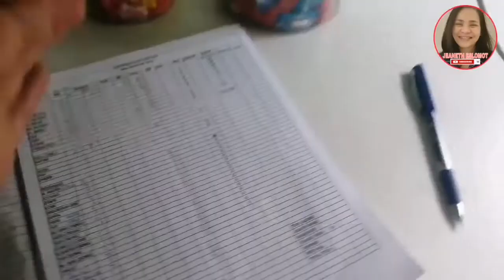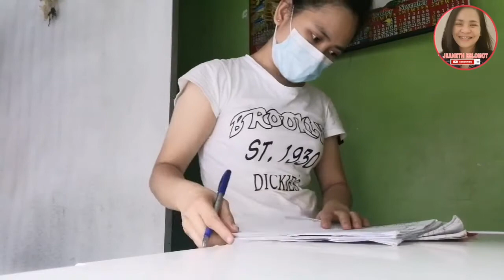QUARANTINE LIFE: CURFEW IS REAL | ECQ IS FOREVER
First day of ECQ
Late upload sinipag kasi ako mag edit ng video
Grabe hindi na talaga natapos tapos ang lockdown affected na talaga ang mga hanapbuhay natin.. Yung tipong nagsisimula ka palang bumangon idadapa ka ulit saklap besssh.. Baka umabot ulit tayo sa paglabas ni jose mari chan..
Goodluck nalang sa atin..
Stay healthy and Stay safe everyone